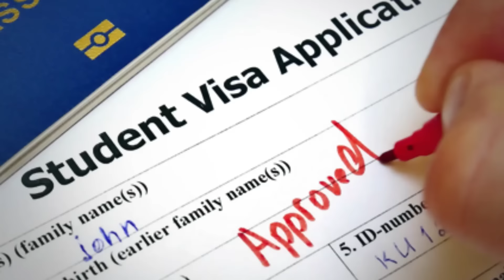CANADA VISITOR VISA BIG CHANGE || 10 years MULTI ENTRY VISA STOPPED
Prime Immigration (78) || (ਲਾ ਦਿੱਤੀ ਬਰੇਕ) , ਕੈਨੇਡਾ ਟੂਰਿਸਟ ਵੀਜ਼ਾ 10 ਸਾਲ ਵਾਲਾ ਖ਼ਤਮ !

24 hours Local Punjabi Channel